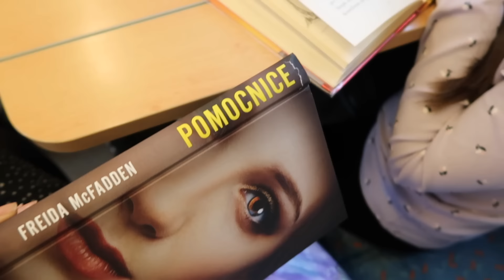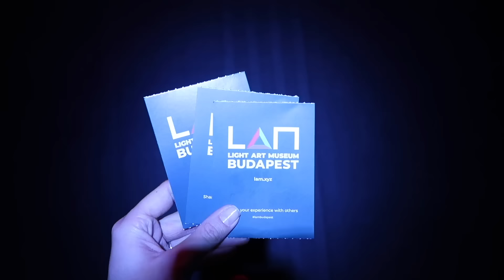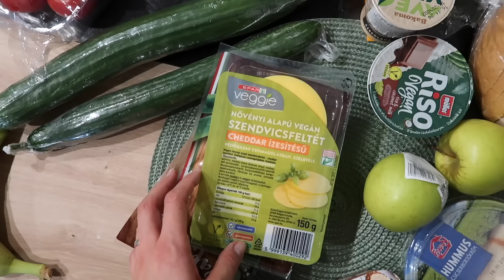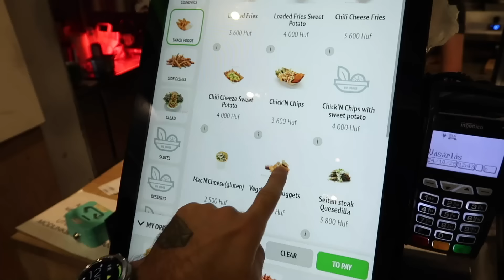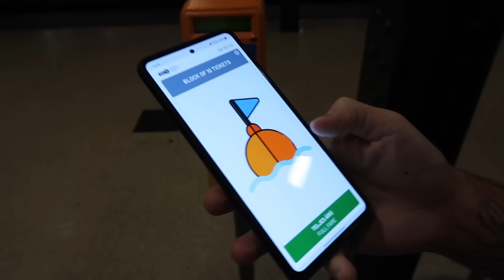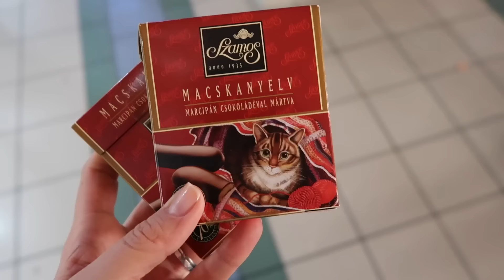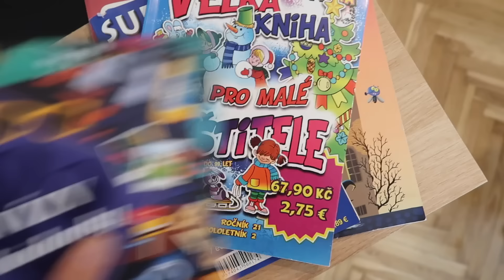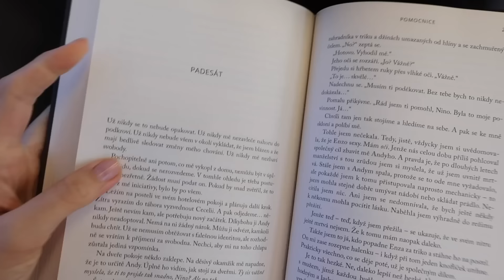Budapešť - co vidět za 3 dny | vlog #35/2024 | MaruškaVEG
Pěkný den,
tentokrát vás s sebou vezmeme do Budapešti :)